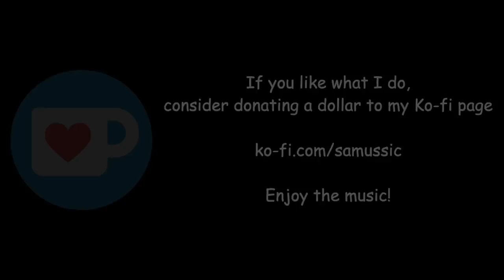Finale but it's Megalovania